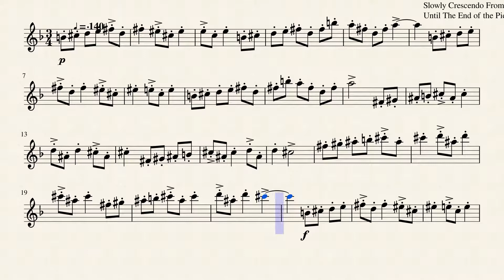Grieg - Peer Gynt - In The Hall of the Mountain King For Violin